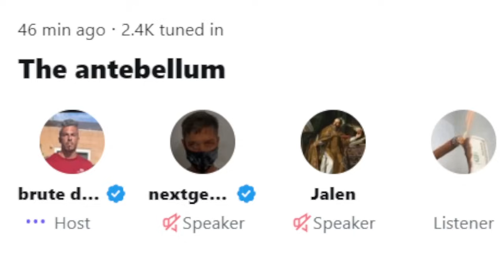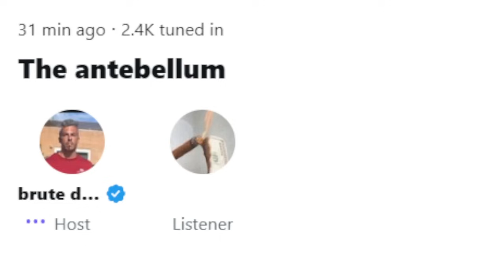Twitter Spaces - 10/24/2023 - The antebellum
from 10/24/2023